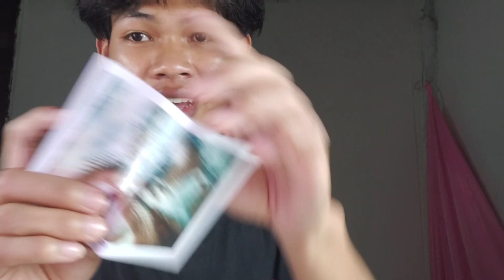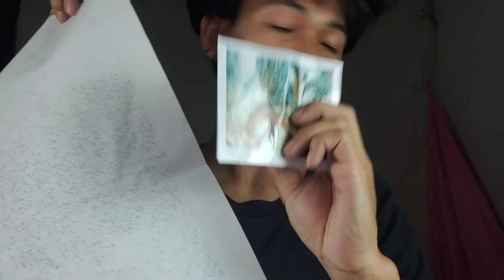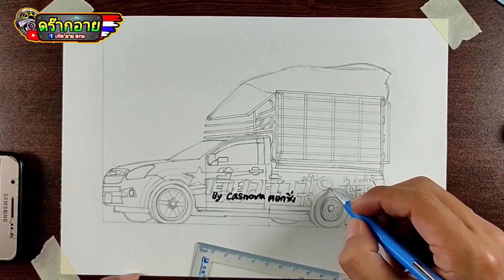วาดรูป กระบะคอกซิ่ง อย่างสวย Drawing of the pneumatic pickup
วาดกระบะคอกซิ่ง ถ้าชอบ ก็ขอกไลังใจคนละไลค์ด้วยนะครับ